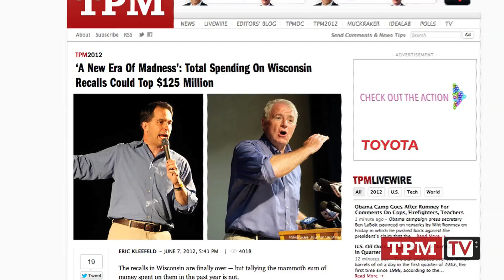Labor, Money & Walker: Lessons From The Wisconsin Recall